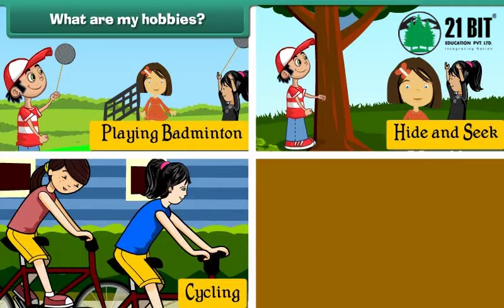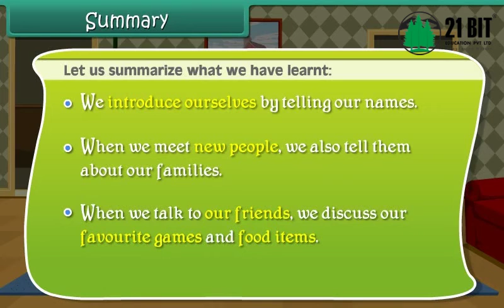14 August 2022